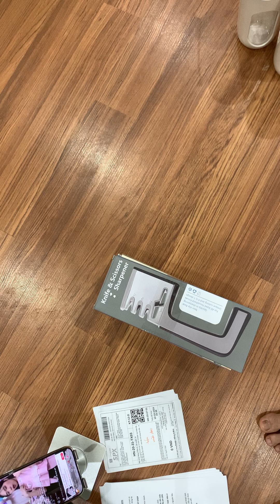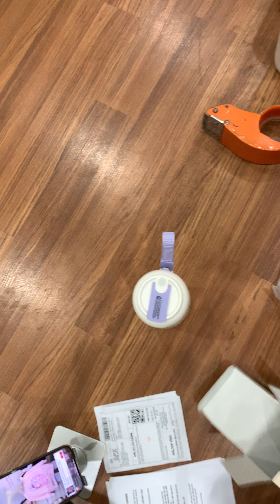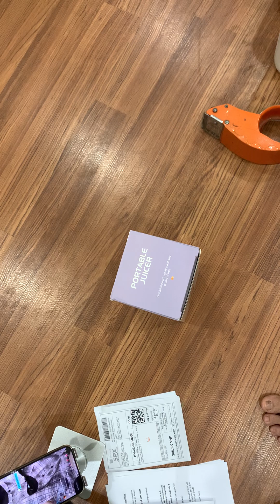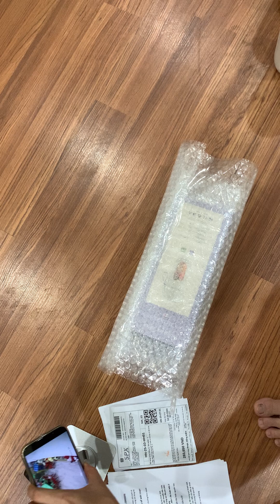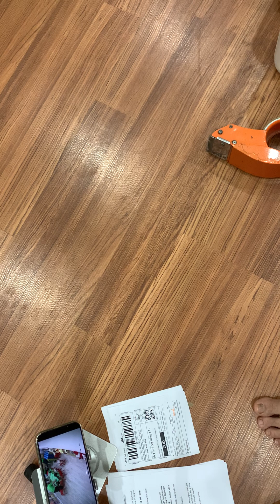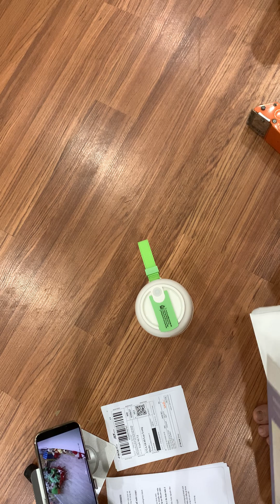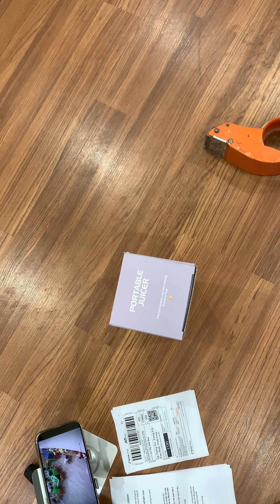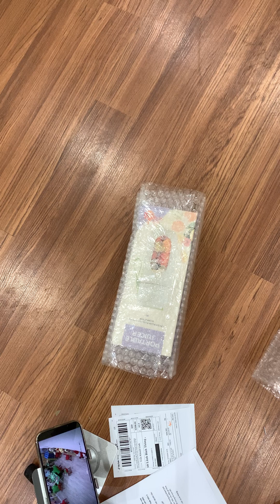14/10 máy xay